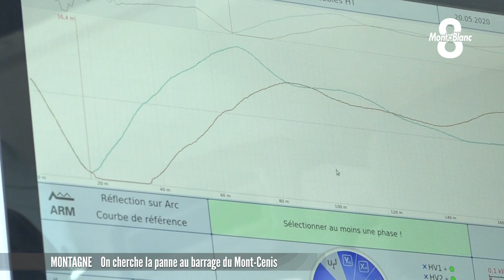A la recherche de la panne du Barrage du Mont-Cenis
Avec la réouverture des cols, les équipes de maintenance peuvent désormais accéder aux zones les plus reculées de nos départements. C’est la cas du col frontalier du Mont-Cenis en Haute-Maurienne. A 2000m d’altitude les salariés d’ENEDIS, travaillent en effet depuis le 20 mai pour tenter de localiser une panne dans réseau d’électricité, et ce, grâce à du matériel de pointe: un camion laboratoire.